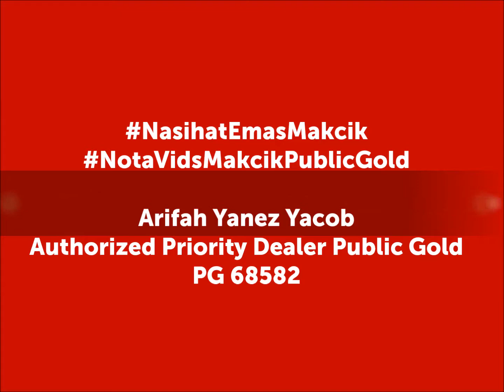NasihatEmasMakcik#16 - Stok Tiada Had & Boleh Beli 24 Jam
Live NasihatEmasMakcik#16 via NotavidsMakcikpublicgold